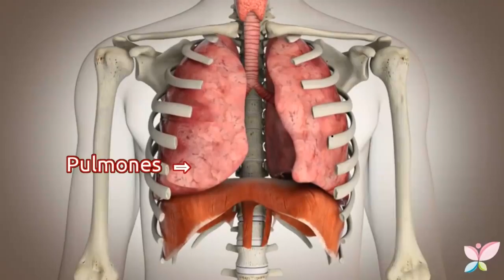Ciencia y deporte: El Aire